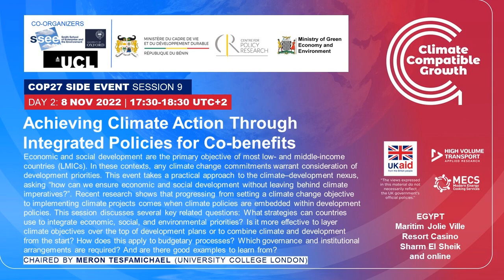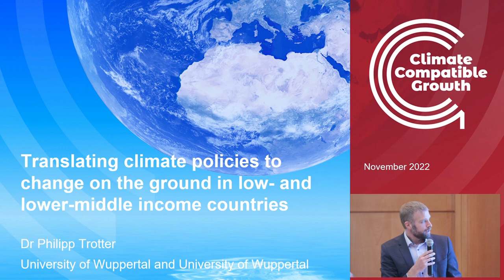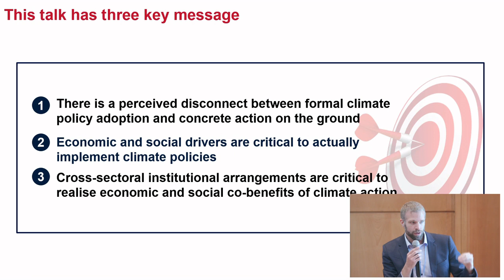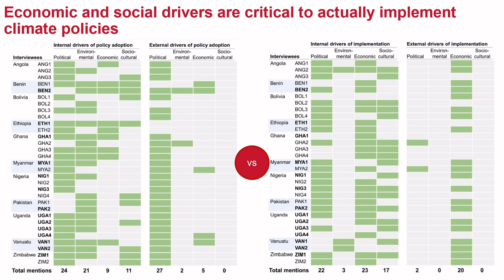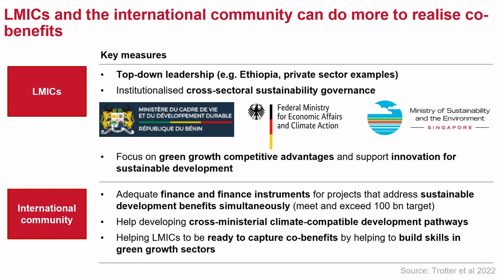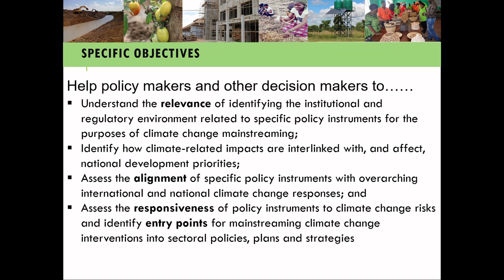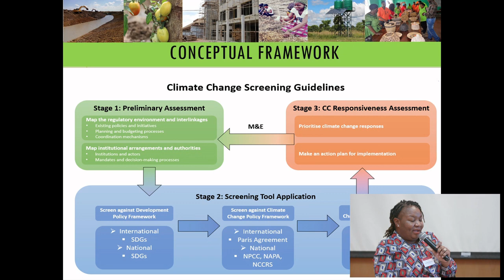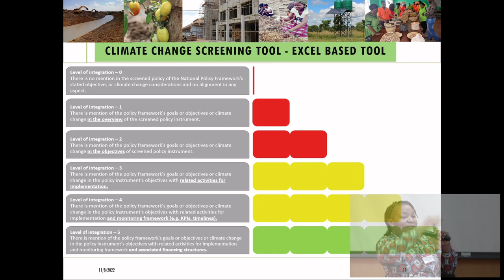CCG COP27 Side Event 9: 'Achieving Climate Action Through Integrated Policies for Co-benefits'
Economic and social development are the primary objective of most low- and middle-income countries (LMICs). In these contexts, any climate change commitments warrant consideration of development priorities. This event takes a practical approach to the climate–development nexus, asking “how can we ensure economic and social development without leaving behind climate imperatives?”. Recent research shows that progressing from setting a climate change objective to implementing climate projects comes when climate policies are embedded within development policies. This session discusses a number of key related questions: What strategies can countries use to integrate economic, social, and environmental priorities? Is it more effective to layer climate objectives over the top of development plans or to combine climate and development from the very start? How does this apply to budgetary processes? Which governance and institutional arrangements are required? And are there any good examples to learn from?

Chair
Meron Tesfamichael | CCG, UCL

Speakers
Navroz Dubash | Professor at the Centre for Policy Research, New Delhi, India
John Katongo Banda | Environmental and Social Inclusion Specialist, National Project Coordinating Unit, Government of Zambia
Philipp Trotter | Schumpeter School of Business and Economics, University of Wuppertal; CCG, Smith School of Enterprise and the Environment, University of Oxford.